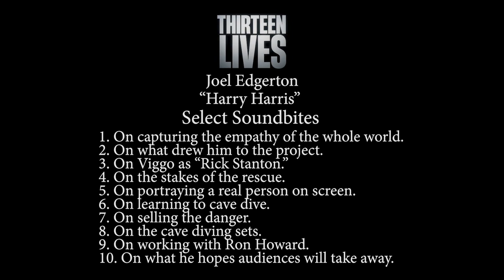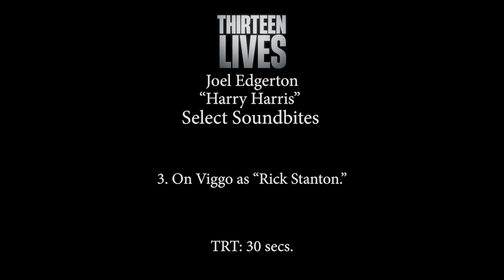13 Lives SoundBite Pulls Joel Edgerton as Harry Harris Pt 1